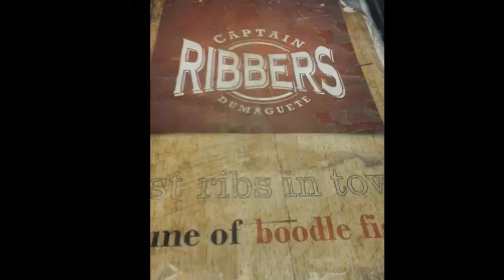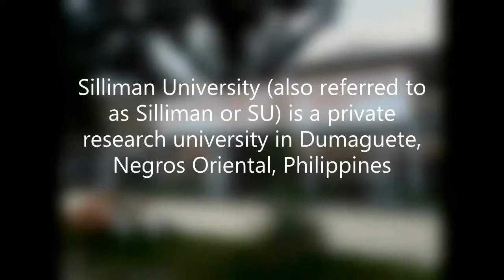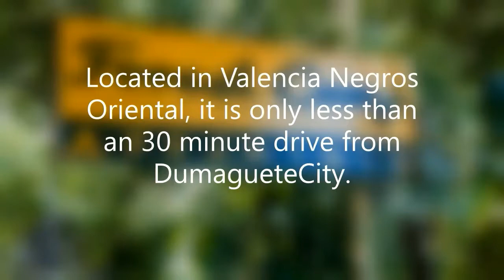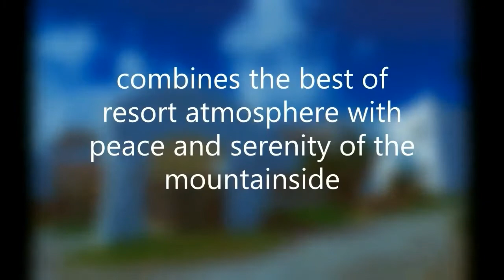DumaGetMe DUMAGUETE CITY QUICK TOUR || City of Gentle People || Dumaguete City Philippines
DumaGetMe Dumagute City

hi everyone!!! thanks for dropping by...

God bless.